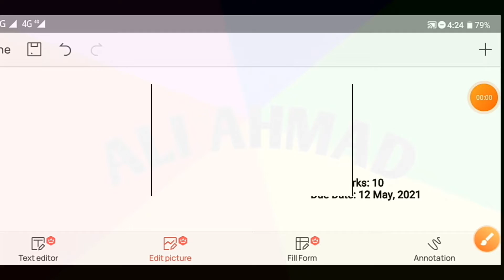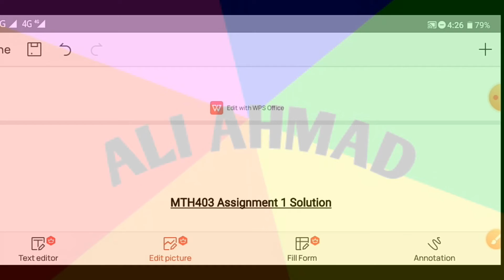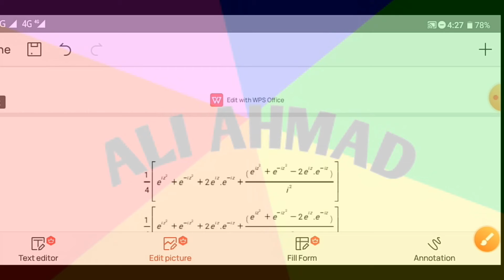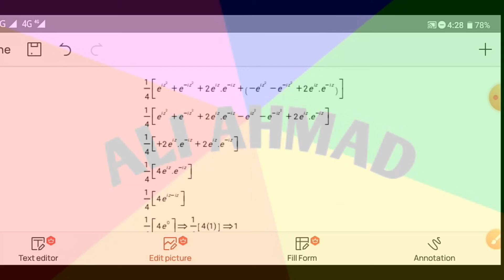MTH403 Assignment no 1 solution | fall spring 2021 | 100% correct solution | by Ali Ahmad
Hi student!
I provide complete assignment solution.
MTH403 Assignment no 1 solution.

Mth403 assignment no 1 solution 2021